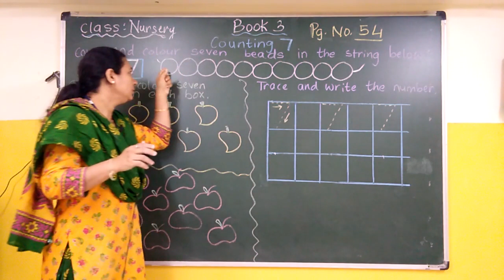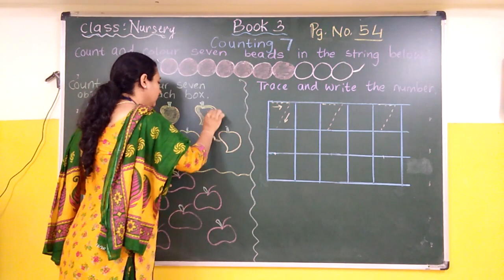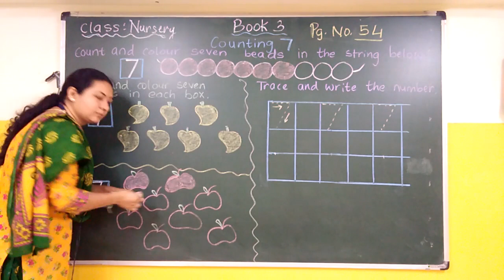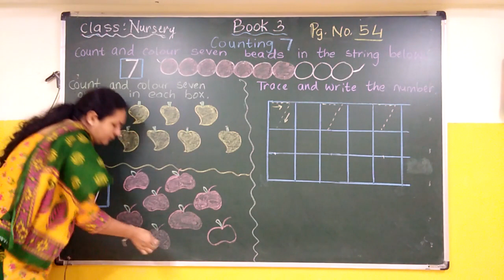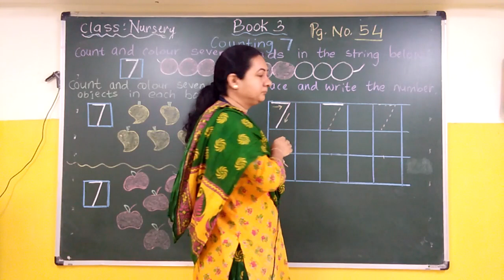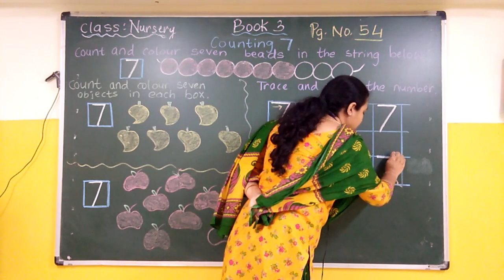Book 3 Counting 7